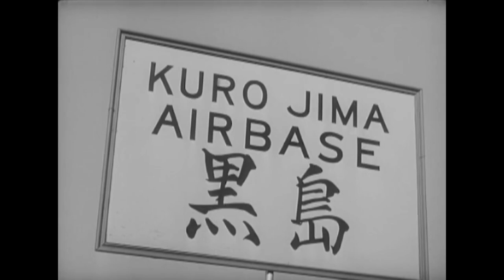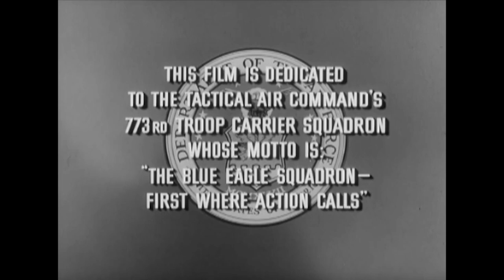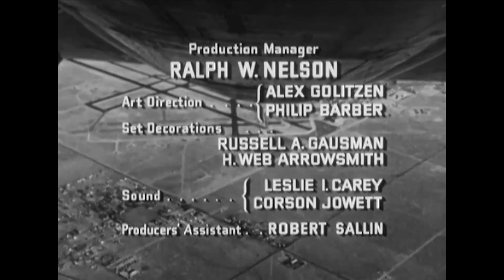Steve Canyon S1E6: Airborne Resilience | 1950s TV Series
Lieutenant Colonel Stevenson D. Canyon is on a critical Air Force mission. Engine trouble and a failed fuel transfer system put the plane and its passengers in jeopardy. A daring rescue mission is launched to intercept and guide the troubled aircraft to safety. The episode blends suspenseful moments with heartfelt connections between the characters. The story reaches a climactic finale, leaving viewers captivated and eager for more.

Film: Steve Canyon: Episode 6
Studio: NBC
Cast: Dean Fredericks, Jackson Beck, Paul Frees

Licensed from: Stream Go Media